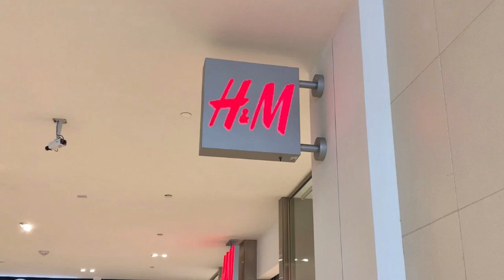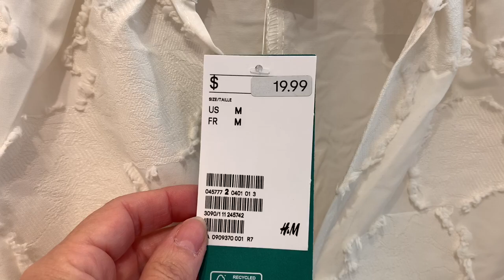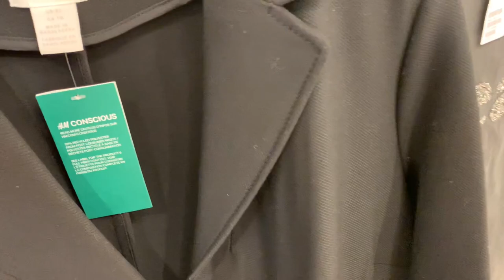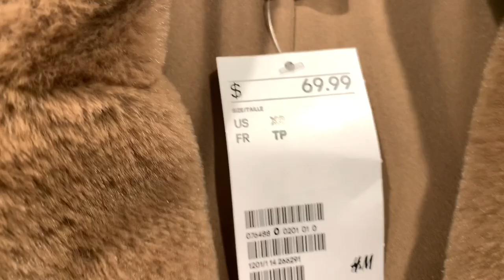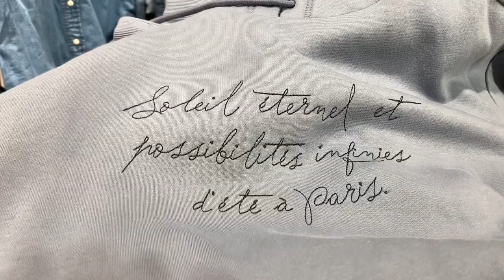H&M НОВИНКИ ОСЕННЕЙ КОЛЛЕКЦИИ/САМЫЕ БЮДЖЕТНЫЕ ПАЛЬТО НА ОСЕНЬ/КАКИЕ ЦВЕТА В ТРЕНДЕ/ШОПИНГ ВЛОГ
Дорогие друзья! Шопинг влог в H&M! Посмотрим новинки осенней коллекции, примерим самые бюджетные пальто на осень, а так же узнаём какие цвета в тренде этой осенью!!!